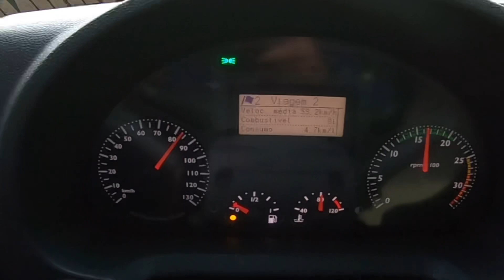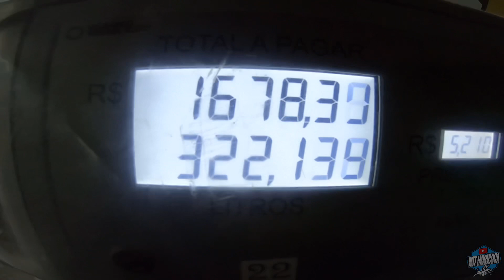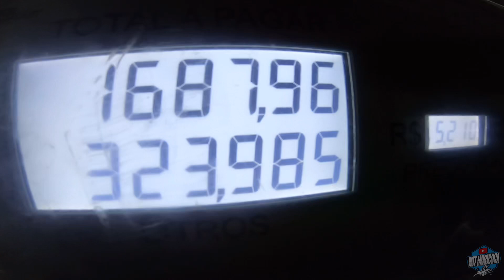QUANTO GASTO PARA ENCHER O TANQUE ? ONDE DORMIR ? (Ep 03/22)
QUANTO GASTO PARA ENCHER O TANQUE ..

gostou do vídeo ? ajuda com o like 👍🏻

já segue para receber mais notificação de vídeos .. valeu 👊🏼👊🏼

=pt-br